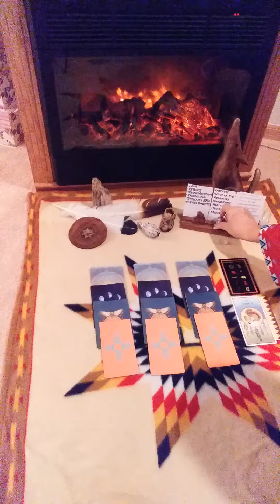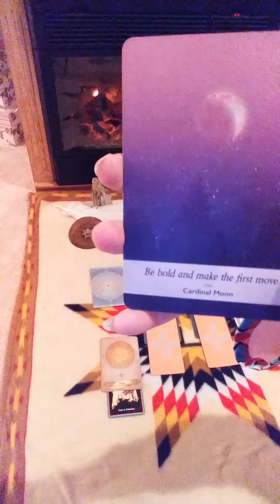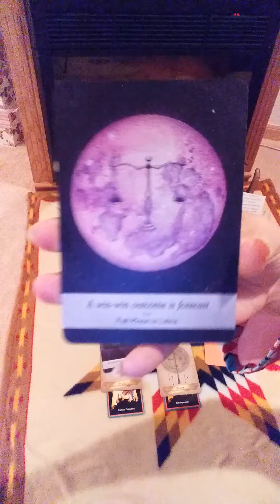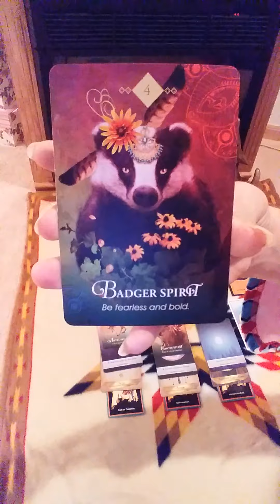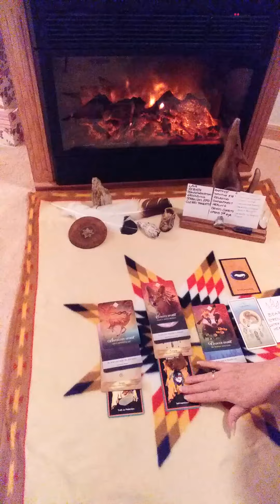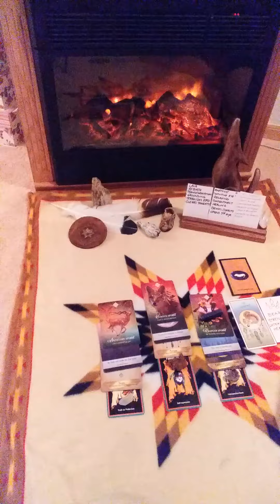SCORPIO FIRESIDE READING SEPT 1-7! HOW DO YOU SEE YOURSELF?